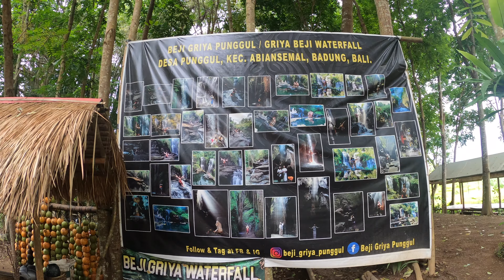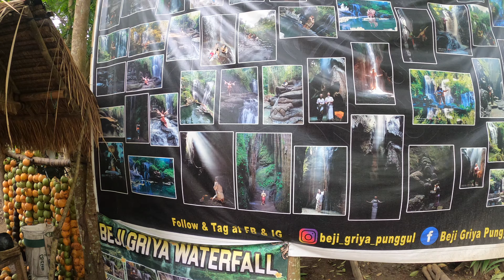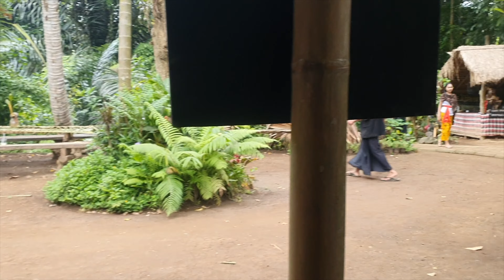Pertama kali nyobain air terjun di Bali (Taman Beji Griya Waterfall)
Horas, Hello, Hola, Moshi moshi.
Selamat menonton kawan-kawan :)